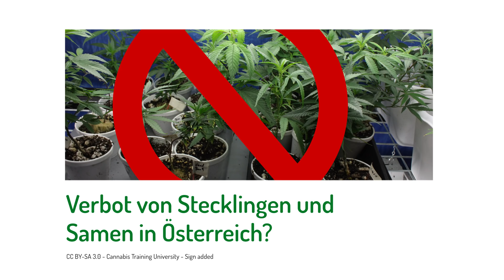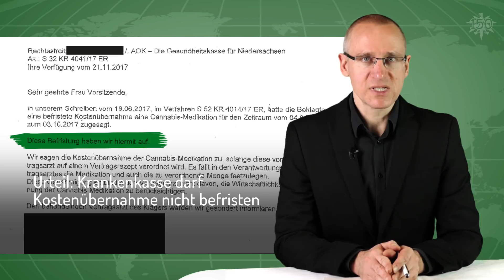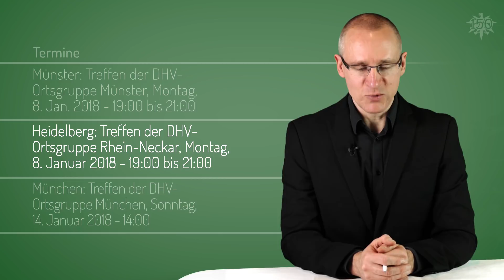Verbot von Stecklingen & Samen in Österreich? | DHV News #150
0:54 • DHV-Weihnachtsspendenkampagne läuft noch bis 15. Januar
1:37 • Bundesregierung antwortet auf Kleine Anfrage der FDP
4:06 • FDP-Abgeordneter schlägt Hamburg für Cannabis-Modellprojekt vor
4:43 • Chef des Bundes Deutscher Kriminalbeamter fordert Legalisierung
5:23 • Urteil: Krankenkasse darf Kostenübernahme nicht befristen
6:04 • Verbot von Stecklingen und Samen in Österreich?
8:04 • Norwegen plant Entkriminalisierung aller Drogenkonsumenten
8:40 • Dänemark startet mit Cannabis als Medizin
9:01 • Australien will führender Exporteur für Medizinalcannabis werden
9:41 • In Kalifornien eröffnen jetzt die Cannabis-Shops
11:09 • Lindenstraße: An Weihnachten war alles gut
12:00 • Termine

• DHV-Weihnachtsspendenkampagne läuft noch bis 15. Januar

DHV, 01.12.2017: Legalisierung schenken zu Weihnachten! DHV-Weihnachtsspendenkampagne 2017/2018 (+Video)

DHV, 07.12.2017: Legalisieren & gewinnen: DHV-Verlosung zu Weihnachten 2017 (+Video)

• Bundesregierung antwortet auf Kleine Anfrage der FDP

Bundesregierung, 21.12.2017: Antwort auf die Kleine Anfrage (...) der (...) FDP "Kontrollierte Abgabe von Cannabis"

• FDP-Abgeordneter schlägt Hamburg für Cannabis-Modellprojekt vor

Hamburger Abendblatt, 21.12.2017: Legalisierung - FDP: Hamburg soll Cannabis an Erwachsene abgeben

• Chef des Bundes Deutscher Kriminalbeamter fordert Legalisierung

Hamburger Morgenpost, 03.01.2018: Kriminalbeamter fordert: Auch wir sollten Cannabis reguliert legalisieren!

• Urteil: Krankenkasse darf Kostenübernahme nicht befristen

DHV, 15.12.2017: Gericht kippt Befristung bei Kostenübernahme für medizinisches Cannabis

• Verbot von Stecklingen und Samen in Österreich?

DHV, 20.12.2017: Österreich: Stecklinge und Hanfsamen von Verbot bedroht

• Norwegen plant Entkriminalisierung aller Drogenkonsumenten

• Dänemark startet mit Cannabis als Medizin

• Australien will führender Exporteur für Medizinalcannabis werden

• In Kalifornien eröffnen jetzt die Cannabis-Shops

FAZ, 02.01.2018: Ganz legal: Kalifornier stehen Schlange für Cannabis

Businessinsider, 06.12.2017: Forscher haben die Auswirkungen von legalem Cannabis untersucht — und sind auf eine seltsame Nebenwirkung gestoßen

• Lindenstraße: An Weihnachten war alles gut

• Termine

 Münster: Treffen der DHV-Ortsgruppe Münster
Montag, 8. Januar 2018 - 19:00 bis 21:00

 Heidelberg: Treffen der DHV-Ortsgruppe Rhein-Neckar
Montag, 8. Januar 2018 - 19:00 bis 21:00

 München: Treffen der DHV-Ortsgruppe München
Sonntag, 14. Januar 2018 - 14:00

 Glienicke: Lesung von Jugendrichter Andreas Müller
Mittwoch, 24. Januar 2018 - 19:00